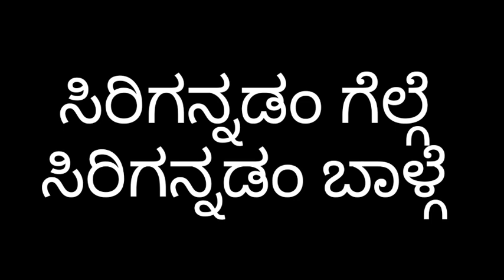Kannada Rajyotsava / Essay /speech in kannada / ಕರ್ನಾಟಕ ರಾಜ್ಯೋತ್ಸವ /@smt.rekhabhaskar8721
Kannada Rajyotsava Essay, speech in kannada, kannada rajyotsava, November 1,